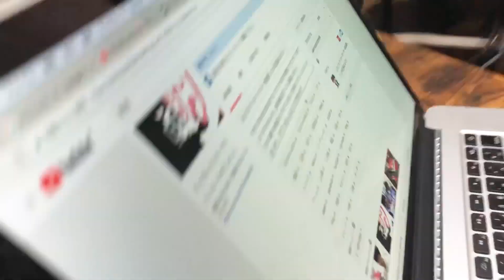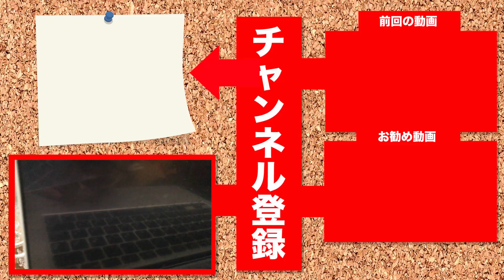昔からちゃちゃが好きな遊びにコウが挑戦！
ちゃ）早く編集終わらせるにゃ！

‹万能ウェットティッシュ›

‹フードボウル›

にゃんねるの字幕協力をお願いします（Cooperation of subtitles）